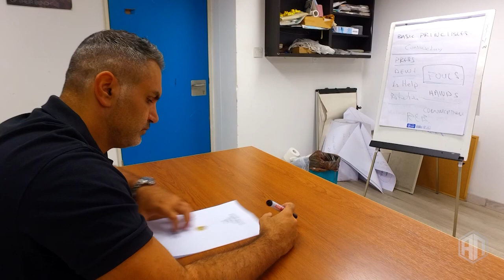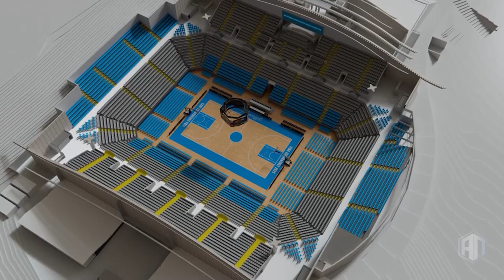Αθλητικό Πανόραμα ΡΙΚ - Χριστόφορος Λειβαδιώτης (2023)